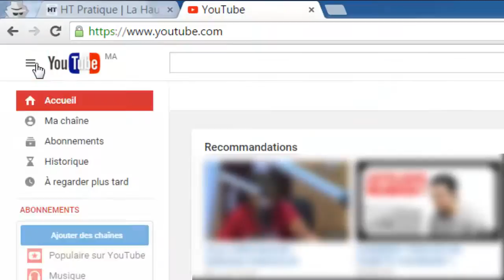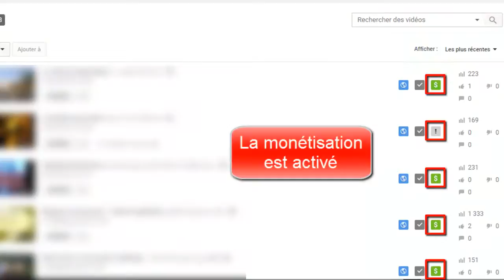Activer la Monétisation Youtube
Dans cette vidéo, je vais vous  présenter comment activer la monétisation Youtube.

Alors pour ce faire, vous devrez passer par les étapes suivantes :

2) Connectez avec votre compte ;
3) Dans la liste à droite, cliquez sur « Ma chaine » ;
4) Cliquez sur « Gestionnaire de vidéos » ;
5) Cliquez sur « Chaîne » ;
6) Cliquez sur le bouton Activer la monétisation ;
7) Cliquez sur le bouton « Activer mon compte » ;
8) Cochez les cases à cocher puis valider par « J’accepte »